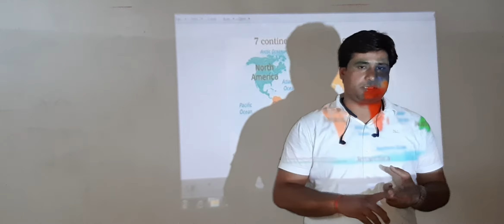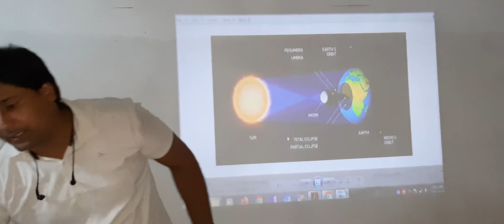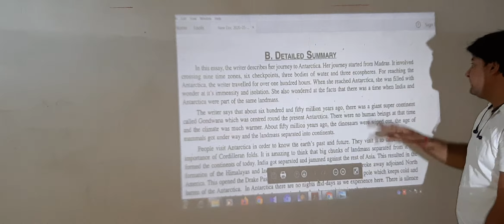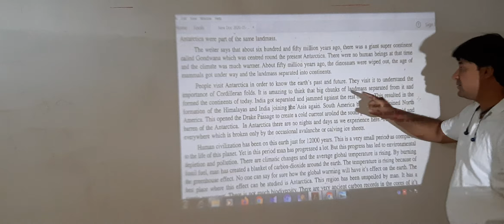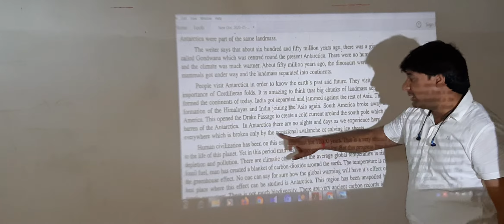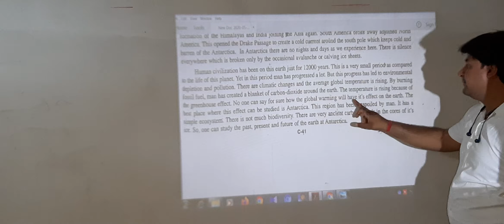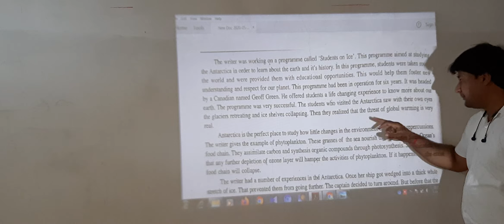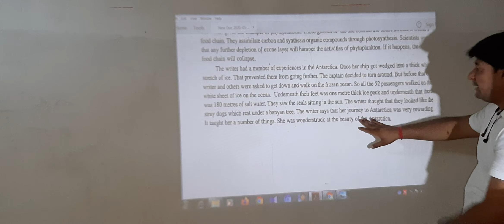Journey To The End Of The Earth summary